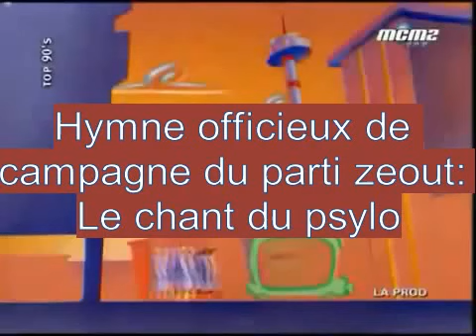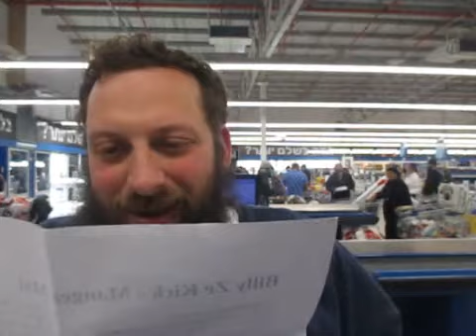Hymne de zeout: Le Chant des Psylos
Clip officieux du parti de la fumette, plus connu sous le nom de zeout. Chanson de militant pour les champignons (halucinogenes)